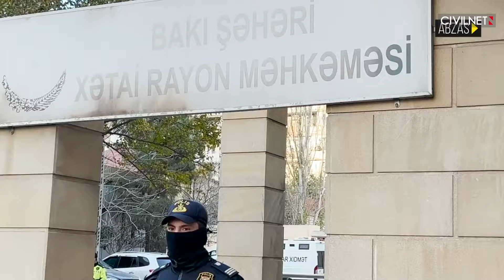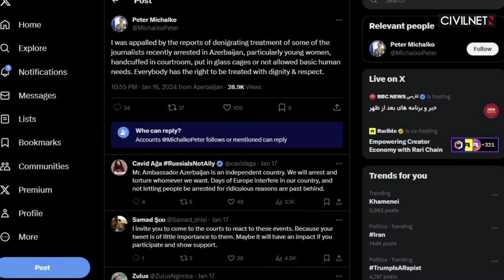Ադրբեջանը սպառնում է ճանաչել Կորսիկայի անկախությունը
📍Ադրբեջանի խորհրդարանը կոչ է արել կառավարությանը պատժամիջոցներ սահմանել 📍Ֆրանսիայի նկատմամբ և ճանաչել Կորսիկայի անկախությունը
📍Ադրբեջանում բերման են ենթարկվել նոր լրագրողներ
📍Մեկնարկել է նախագահական քարոզարշավը․ արդյոք Ալիևը կմասնակցի՞ դրանց

APA TV, Xəzər Xəbər, FRANCE 24 English, A1plus, Amerikanın Səsi, Meydan TV,  ARB24, AbzasMedia